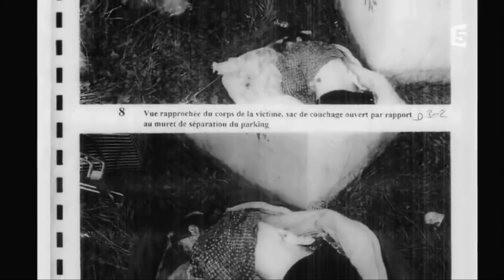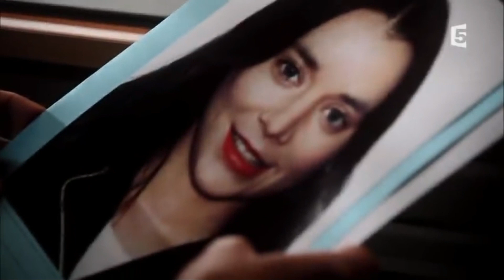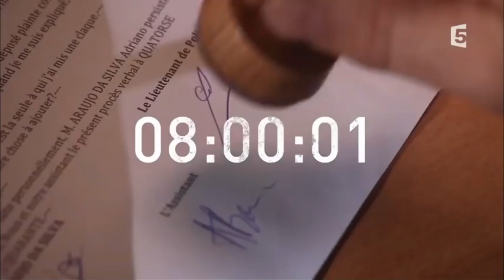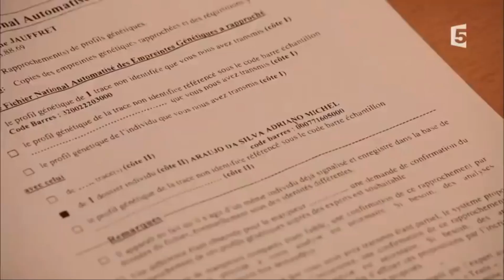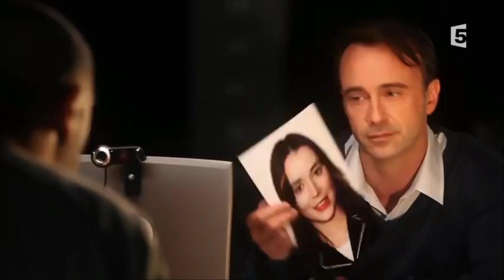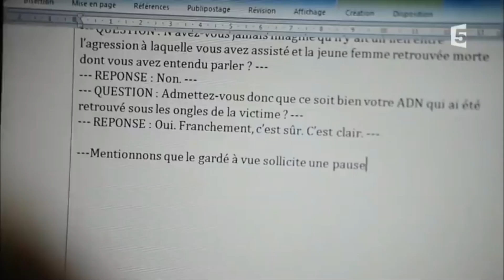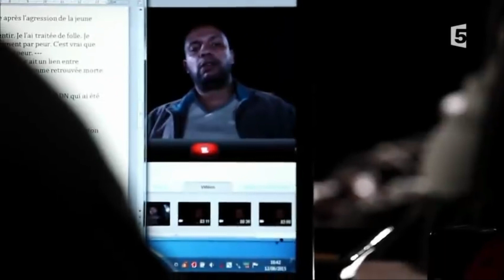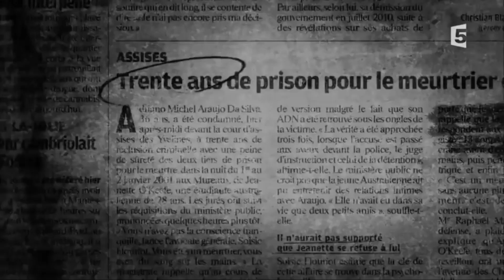Crime Investigation - 48 Heures " L' Affaire Adriano Araujo Da Silva "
Crime Investigation.  Crime
Chaîne de Faits Divers, Crimes et d' Investigations.
Merci d'avance,